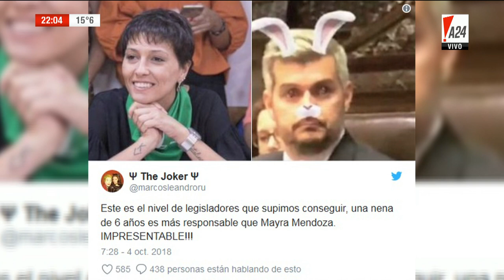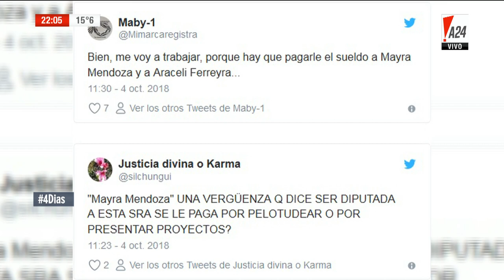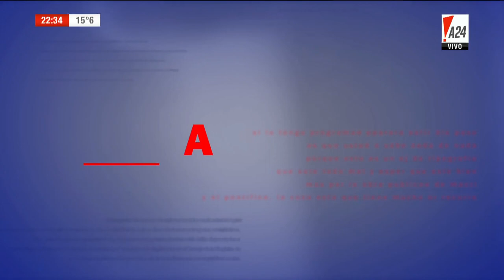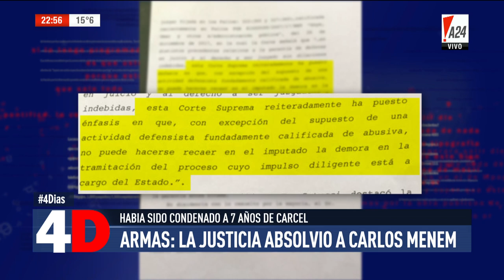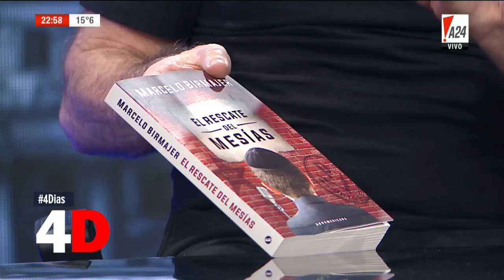4D | CUATRO DÍAS - LUIS MAJUL - ENTREVISTA A CRISTIAN RITONDO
Programa emitido el 4 de octubre de 2018 por el canal de televisión A24.